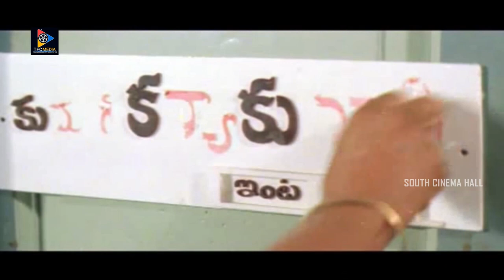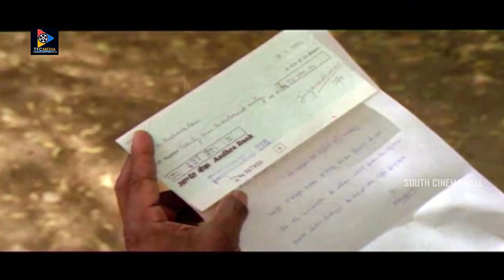Megastar Chiranjeevi Block Buster Telugu Action Movie HD | Vijayashanti | South Cinema Hall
watch & enjoy Megastar Chiranjeevi Block Buster Telugu Action Movie HD | Vijayashanti | South Cinema Hall.